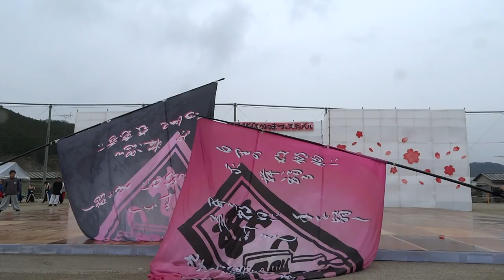白里・浜つ子／Ｕ‐20コンテスト／第14回YOSAKOIかぬまフェスティバル2017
2017/03/26
第14回YOSAKOIかぬまフェスティバル2017
鹿沼市立中央小学校校庭他